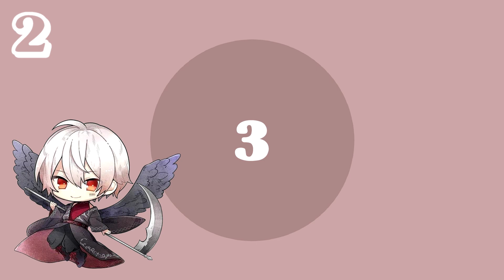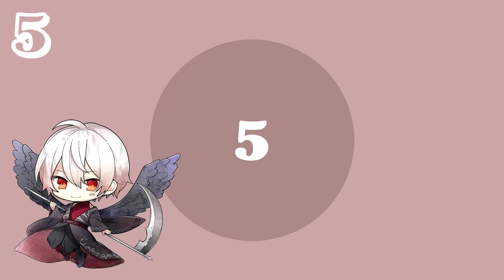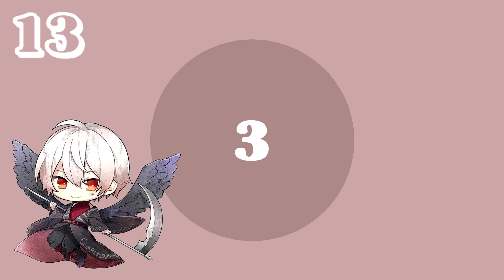Guess the utaite 2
intro and chibi utaite
World Domination - MafuMafu

2 Lon ろん - (Butterfly on Your Right Shoulder - Nori-P, Yura Mizuno)
6 Kyounosuke 杏ノ助 - (The Lost One's Weeping - Neru)
9 Rinu 莉犬 - (I Want to Become Cute - HoneyWorks feat. Amamiya Sora)
10 Glutamine ぐるたみん - (Onegai Muscle - Ai Fairouz, Kaito Ishikawa)
13 Reol れをる - (Systematic Love - Camellia, Satsuki ga Tenkomori)

I'm sorry if there are any mistakes